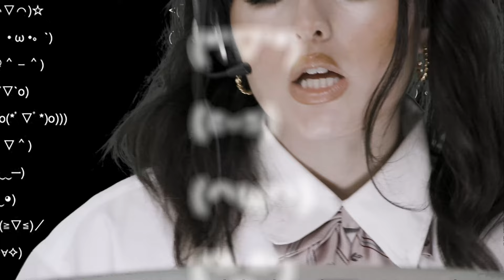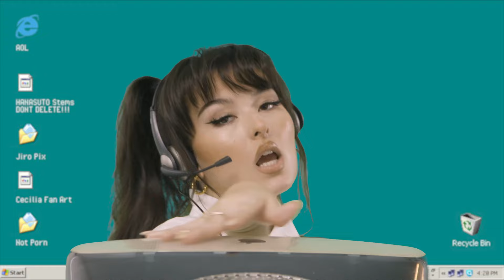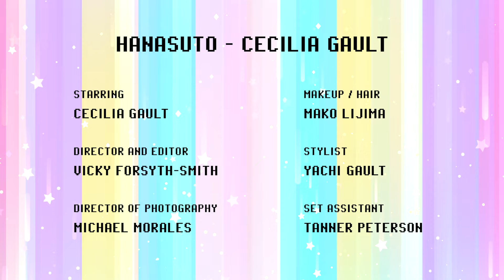Cecilia Gault - Hanasuto (Official Video)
“The English translation of ‘Hanasuto’ is ‘When I Talk Like This’, Cecilia explains. “It’s my play on the hyper-sexualized Japanese school girl stereotype fantasy. The Japanese lyrics “貴方の　視線　感じて, シャツのボタン　弾けて, 私の　インスタを　眺めて” translate to “I can feel your gaze, my shirts buttons are popping off, you’re staring longingly at my Instagram’. ‘Hanasuto’ is told through the voice of the woman. the object of the
fantasy.”